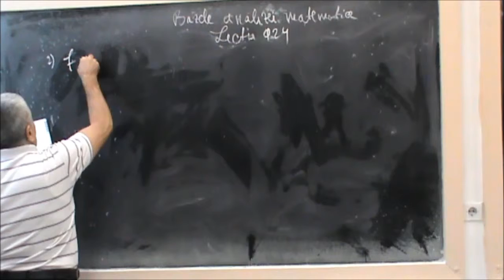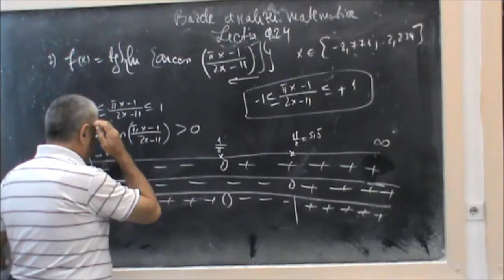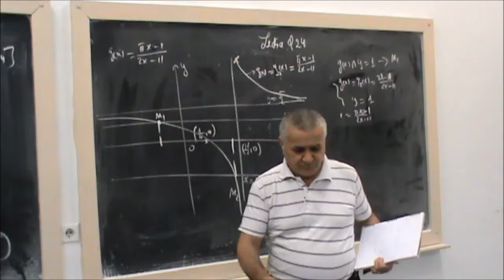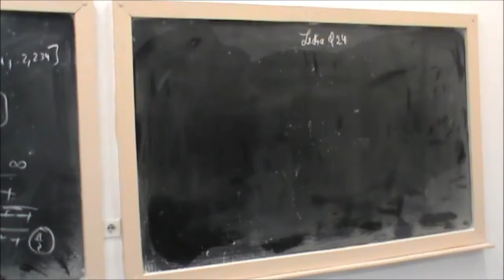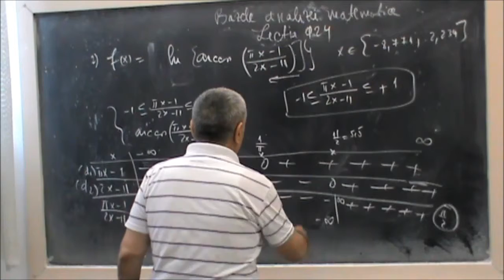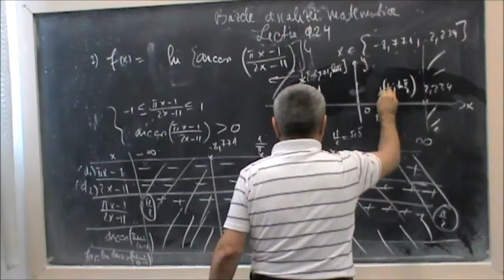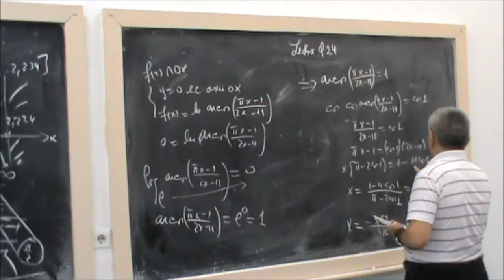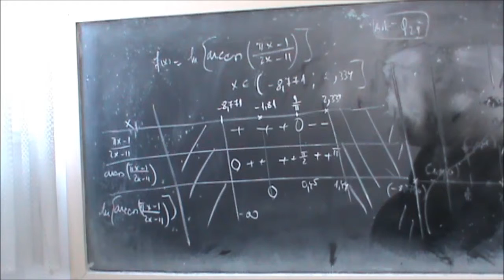Lectia BAM 18 - Grafic functie compusa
Se afla domeniul de definitie al functiei si se traseaza graficul in mod direct.
In toate domeniile tehnice trebuie aceasta metoda rapida de rezolvare.
Este simpla si eficienta .